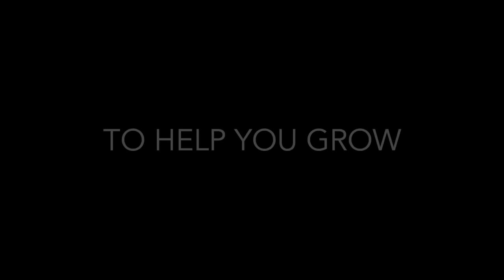How to Start Your Online Business (3 Tips) | HPTV Live Ep. 14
- Here are 3 tips that will help you start your online business on the right foot.